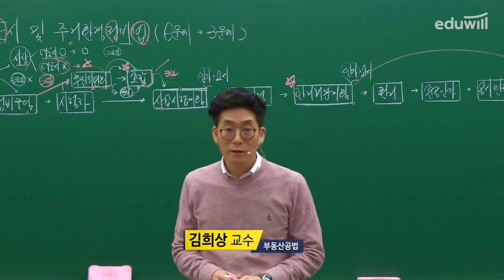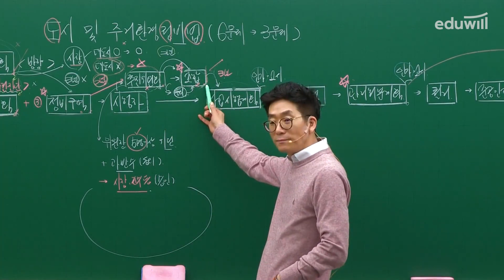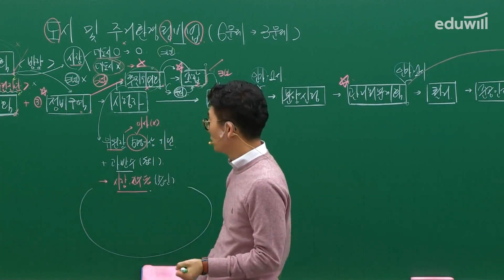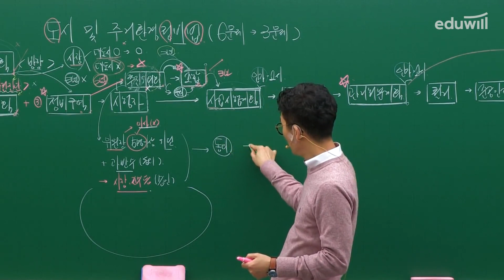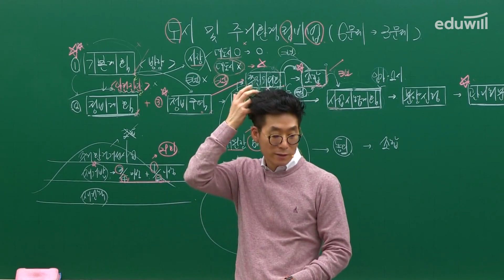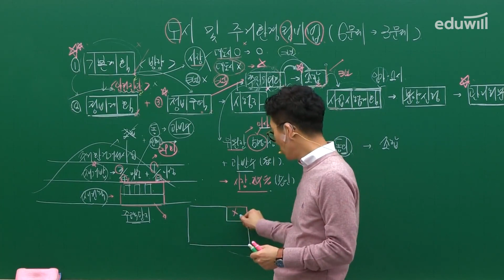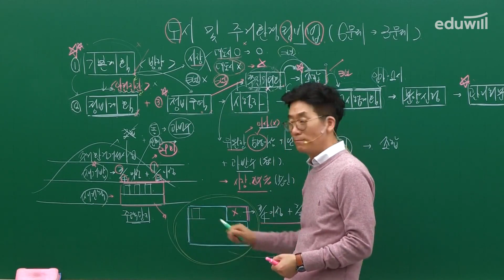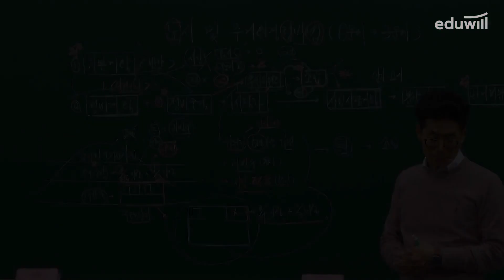19강-① 정비사업조합 및 사업시행계획｜2020 공인중개사 부동산공법 유료강의 무료공개｜김희상 합격강의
2020 공인중개사 유료강의, 3/30부터 유튜브 공개 중!♥

*8월 3일부터 15분 분할강의 제공으로 변경되었습니다.

- 부동산학개론 : 에듀윌 이영방 교수님
- 민법 및 민사특별법 : 에듀윌 심정욱 교수님
- 중개사법령 및 중개실무 : 에듀윌 임선정 교수님
- 부동산공법 : 에듀윌 김희상 교수님
- 부동산공시법 : 에듀윌 김민석 교수님
- 부동산세법 : 에듀윌 신성룡 교수님